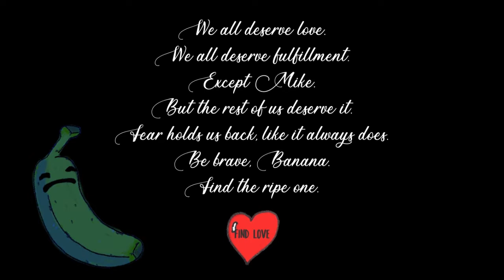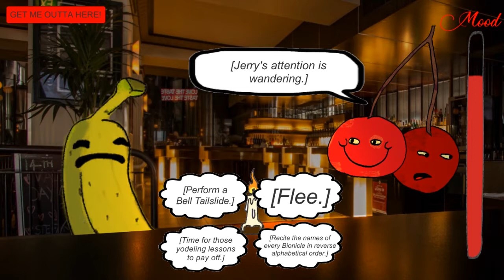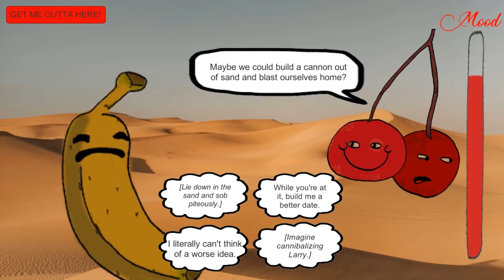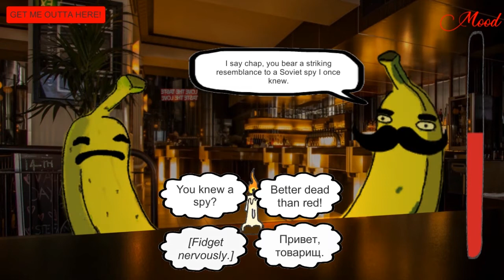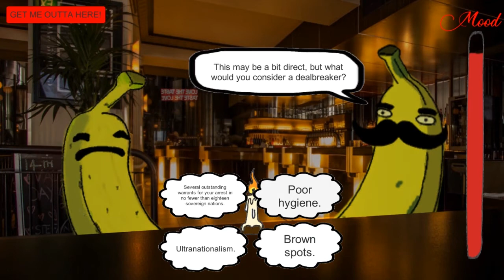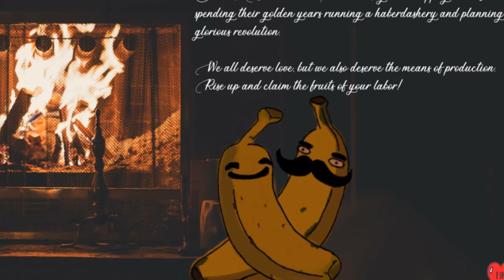That Fruity Feelin - You Make a Beautiful Flailing Couple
Going to a bar to meet up with whatever fruit shows up, starting with Jerry who is attached to Larry, just ignore Larry, another banana named Tchaikovsky, then a pear named Pearl and ending up with some of them